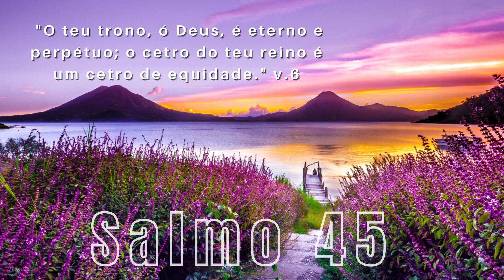Salmo 45, ouvir Salmos e meditar na Palavra de Deus em áudio.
Salmo 45, Bíblia em áudio, meditar, orar ouvindo Salmos.